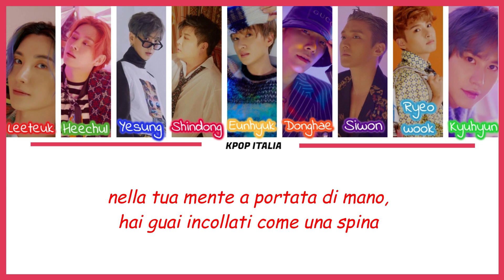Super Junior - Super Clap [Color Coded/Sub Ita]